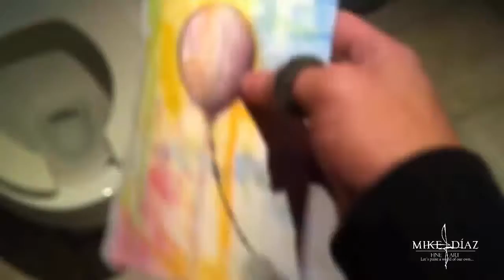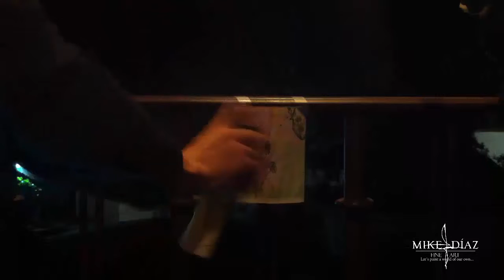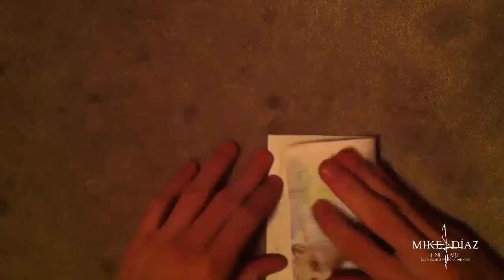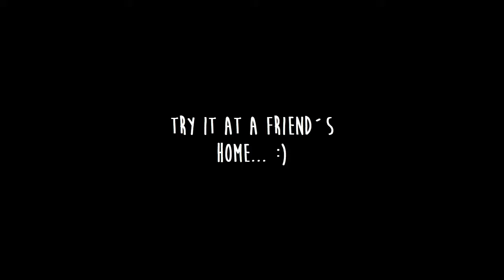When You Don´t Like Your Painting... ಠ_ಠ Mike Díaz Fine Art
Have you ever made a drawing or a painting that when you look at it... you just hate it? well... this video is a tribute for you! :D

Media:
+ KE Graphite led for guiding
+ Ballpoint pen
+ Cotman Winsor & Newton Watercolors
+ Medium size paintbrush

A Huge Thanks for these great people who let me use their music for this video!